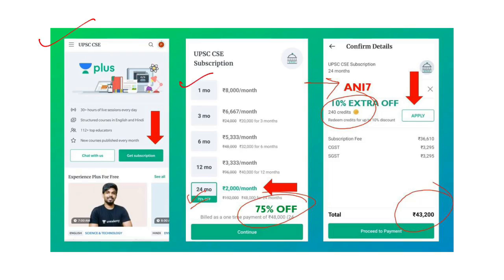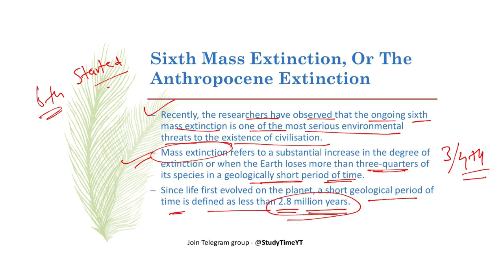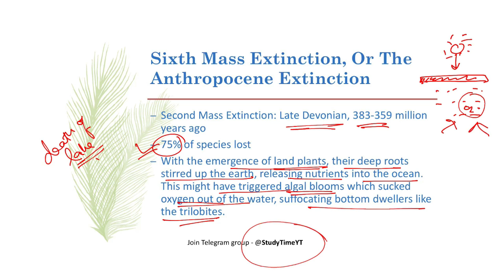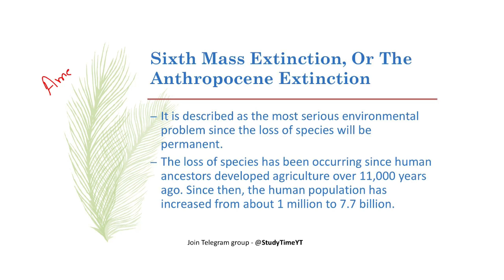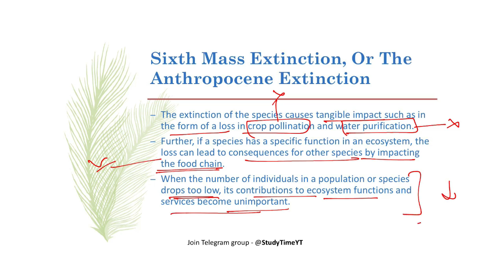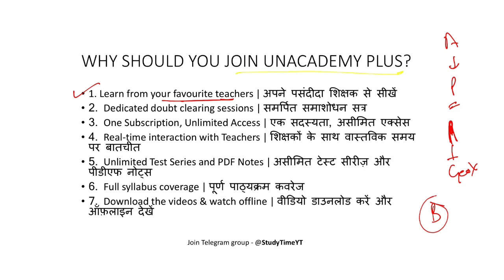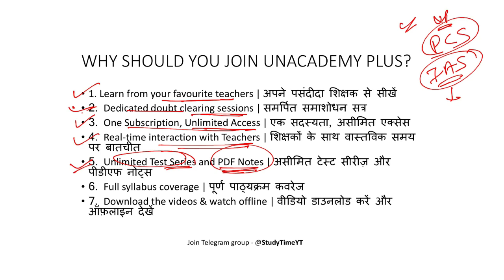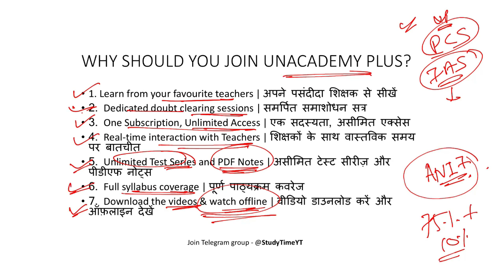Sixth Mass Extinction | All you need to know | By Aniket Aggarwal | UPSC Prelims 2020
1. Learn from your favourite teachers | अपने पसंदीदा शिक्षक से सीखें
2. Dedicated doubt sessions | समर्पित समाशोधन सत्र
3. One Subscription, Unlimited Access | एक सदस्यता, असीमित एक्सेस
4. Real-time interaction with Teachers | शिक्षकों के साथ वास्तविक समय पर बातचीत
5. Unlimited Test Series and PDF Notes | असीमित टेस्ट सीरीज़ और पीडीएफ नोट्स
6. Full syllabus coverage | पूर्ण पाठ्यक्रम कवरेज
7. Download the videos & watch offline | वीडियो डाउनलोड करें और ऑफ़लाइन देखें